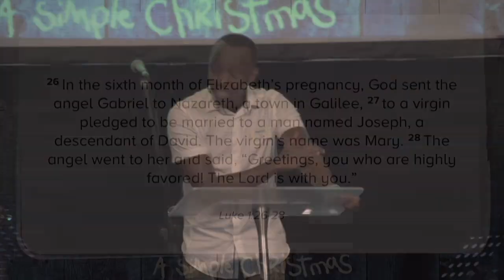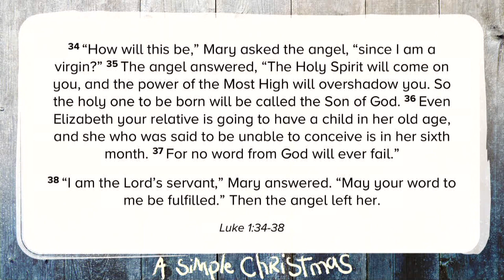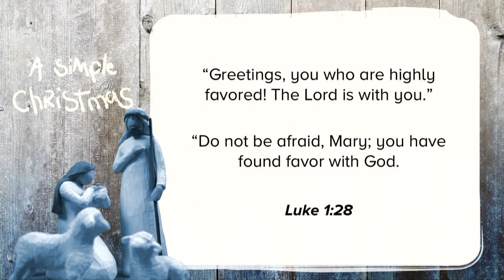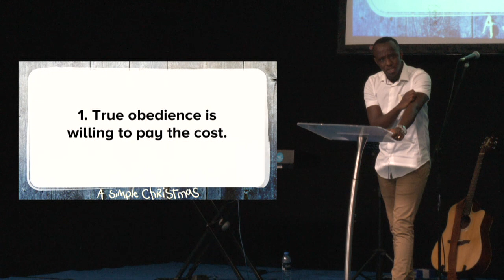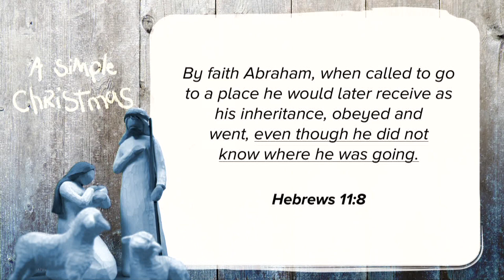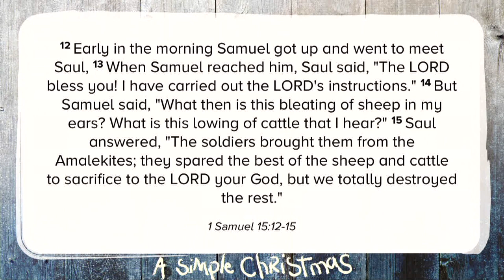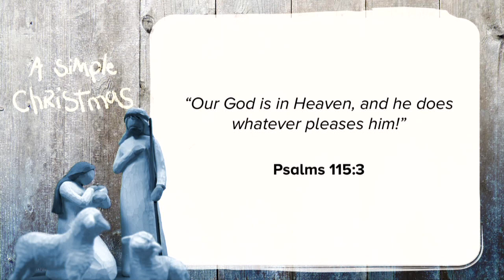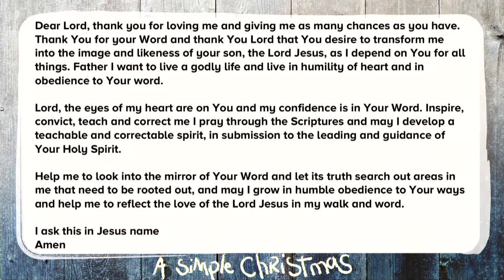A Simple Christmas - Week 2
“Behold, I am the servant of the Lord; let it be to me according to your word.”

Mary was a simple girl, coming from a modest background. The angel told her that she found favour from God to give birth to our saviour Jesus Christ. What was so special about Mary?

Mary was willing to be an instrument of God; she joyfully carried baby Jesus regardless of the circumstances and culture. She remained obedient to the Lord.

Let’s focus this Christmas on what truly matters; having a heart like Mary’s and obeying God in our lives. Christmas is a time to reflect on God’s love for us by remembering others: the sick and the poor. God is calling us to be faithfully generous of our time and resources.

What is God asking you to do today?

Please join us for this episode of A Simple Christmas series to know more about how to obey God joyfully and do His will in your life.